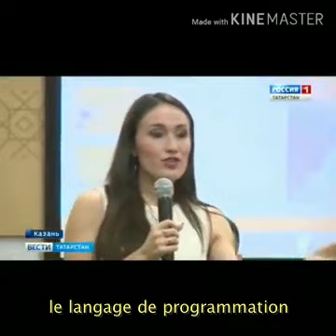Reportage sur la technologie DAG sur la deuxième plus grande chaîne de télévision en Russie.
Le parti "Spravedlivaya Rossiya", de Russie, a organisé un forum juvénil à Kazan pour parler du système économique numérique. L'un des principaux thèmes du forum: les crypto-monnaies et, plus particulièrement, Dagcoin. Savez-vous comment vous pouvez augmenter votre richesse grâce aux dernières avancées technologiques? Regardez ce bref reportage télévisé depuis le forum juvénil et découvrez-le.